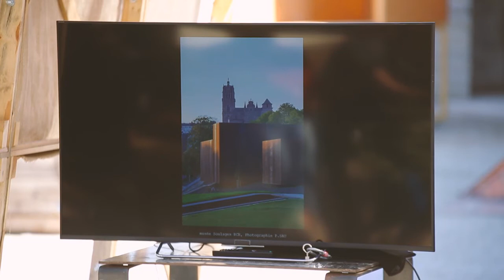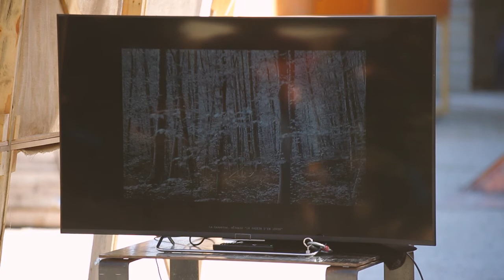Gilles Tregouet / La cuisine Centre d’Art et de Design, contexte, conception et origine /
Cette conférence était programmée dans le cadre de L’assemblée des cabanes (Journées Nationales de l’Architecture 2020) portée par La cuisine centre d'art et de design et en partenariat avec l’École Nationale Supérieure d’Architecture de Toulouse et la Maison de l’Architecture Occitanie-Pyrénées.

"“La cuisine Centre d’Art et de Design, contexte, conception et origine”   Gilles Trégouët, RCR Arquitectes
"Animée par Gilles Trégouët cette rencontre abordera le travail de RCR Arquitectes à Nègrepelisse. Une des particularités de l’architecture de RCR est de s’être nourrie de l’histoire de l’architecture, des “maîtres” de l’architecture moderne mais aussi des paysages de la Garrotxa, de son architecture vernaculaire et en parallèle du travail des artistes. La naissance d’un projet c’est réussir à trouver le concept qui permet de cristalliser les énergies sous-jacentes d’un lieu et les potentialités d’un programme. À Nègrepelisse c’est l’idée de réactiver la cour qui fonde la nouvelle architecture du lieu. Ainsi qualifier le vide, le doté d’un contenu, précède à la formalisation du plein. L’architecture est avant tout relationnelle.."

L’ASSEMBLÉE DES CABANES, VIVRE DANS UN MONDE ABÎMÉ

Journées nationales de l’architecture 2020

Cette année, pour les Journées Nationales de l’Architecture, La cuisine vous invite à penser la cabane autrement pour imaginer des façons de vivre ensemble et secouer notre mode de vie.
Faire des cabanes : imaginer des façons de vivre dans un monde abîmé. Loin d’être des lieux de précarité, de retrait ou de repli pour, bien au contraire, les vouloir pleins de vie, d’idées, d’inventions. C’est une invitation à rêver, à lâcher prise, à réinventer sans cesse, à matérialiser nos rêves, les rendre visibles et les partager.
“Faire des cabanes : imaginer des façons de vivre dans un monde abîmé. Trouver ou atterrir, sur quel sol ré-éprouvé, sur quelle terre repensée, prise en pitié et en piété. Mais aussi sur quels espaces en lutte, discrets ou voyants, sur quel territoire défendu dans la mesure même où ils sont ré-habités cultivés, imaginés, ménagés, plutôt qu’aménager.” Marielle Macé
La cuisine pourrait-elle être la scène d’une Assemblée des Cabanes où se formule le vœu que ce monde si menacé, qui épuise ses ressources naturelles, devienne un monde à nous, une terre pour nous tous, à notre échelle, celle de nos désirs et de nos possibilités ?
En commençant à cohabiter dans la cour de la cuisine, les performances, discussions et rituels nous invitent vers un monde où nous ne nous distancions pas de la nature. La cour est devenue une noue ce lieu où l’on prend soin de nous, des autres, du vivant de la terre. Les communs déjà réalisés nous permettent de nous installer dans ce lieu remarquable et moderne, ensemble, nous construirons des cabanes, pour tenter de nous re-sensibiliser et nous réconcilier avec le vivant.
Nous y interrogeons nos communs et les façons d’habiter la nature et ce monde fini.
Pendant un an nous avons co-pensé, co-construit les JNA, les cabanes construites par des collectifs, des groupes d’artistes, d’architectes, d’étudiants, de penseurs, de rêveurs, d’urbanistes, … d’humains (trop ?) Nous tentons l’expérience de ce nous, ou l’art et l’architecture sont des vecteurs de réconciliation : un jardin forêt pour cultiver, une canopée pour s’abriter, des arbres pour tisser des liens, du mobilier pour échanger, rire, discuter, ripailler, une table « pour un repas normal en temps de COVID » pour une nouvelle normalité que nous proposons de définir ensemble. L’Assemblée des Cabanes est le premier acte du programme triennal « Réconciliation », qui a pour but de recréer du lien et rendre habitable et habité La cuisine, centre d’art et de design à Nègrepelisse.
Marta Jonville, directrice du Centre d'art et de design La cuisine à Nègrepelisse

Production LE GROS INDIEN
Image Loran Chourrau
Son Aurélien Prévost
Graphisme Brenda Galliussi